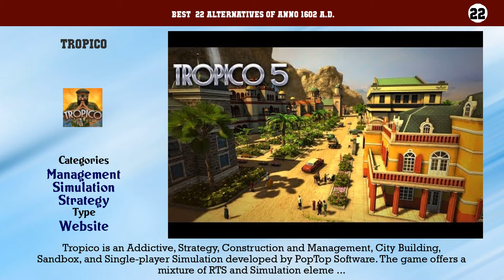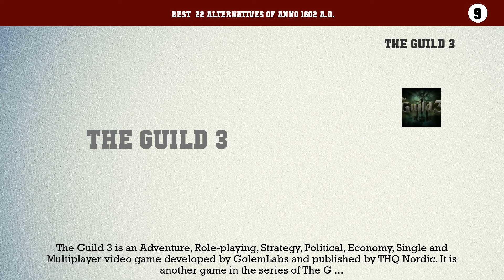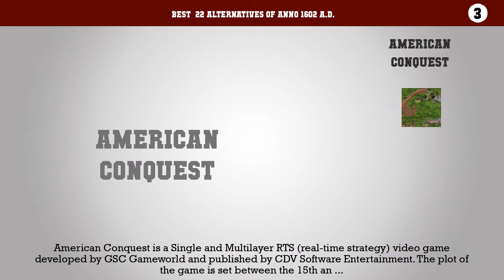Anno 1602 A.D. | Best 22 Alternatives of Anno 1602 A.D.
Best  22 Alternatives of Anno 1602 A.D.

22. Tropico
21. Anno Online
20. Anno 1701
19. Towns
18. Banished
17. The Godfather Five Families
16. Anno 2205
15. Pikmin 3
14. The Guild 2
13. Anno